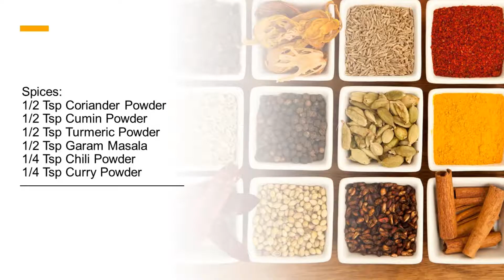Homemade Chicken Biryani with Tomato Yogurt Salad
In this video I will show you how to make a perfect chicken biryani / restaurant style.
This chicken biryani is made without pressure cooker. This recipe is perfect for beginners.
 For making chicken biryani it is better to use chicken pieces with bones rather than using boneless chicken.

Ingredients:
970 g Chicken Drumstics (8 pieces)
1Tbsp Oil
2 Bay leaves
4 Green Cardamoms
3 Cloves
1/2 inch Cinnamon Stick
1 Tbsp Ginger Garlic Paste
2 Green Chilis
1 Large Tomato Chopped
1 Tsp Salt
1Tbsp Fresh Cilantro Chopped
1Tsp Dry Mint Flakes (Better if you use fresh)
1 Tbsp Fried Onions
1/2 Cup Yogurt
2 Fried Potatoes

Spices:
1/2 Tsp Coriander Powder
1/2 Tsp Cumin Powder
1/2 Tsp Tumeric Powder
1/2 Tsp Garam Masala
1/4 Tsp Chili Powder
1/4 Tsp Curry Powder

Rice:
2.7L Boiled Water ( I wrote it wrong in the video)
2 Cups of Rice Washed
1 Tsp Salt
1Tbsp Oil
1 Bay Leaf
3 Green Cardamoms
2 Cloves
1/2 Inch Cinnamon Stick
1/4 Tsp Orange Food Color (Powder)

Salad:
½ White Onion Chopped
1 Large Tomato Chopped
1 Green Chili Chopped
2 Cups Yogurt
1 Tsp Salt
1 Tbsp water
Dried Mint Flakes for Garnish